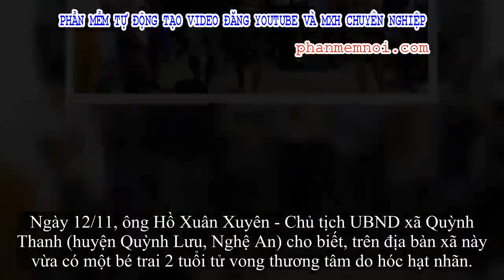✅ Mẹ bàng hoàng khi thấy con 2 tuổi tím tái, tử vong ở sân vì hóc hạt nhãn